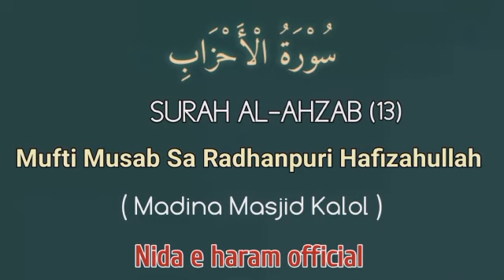Dars-e-qur'an 90 | Surah Al-Ahzab (13) | Mufti Musab Sa Radhanpuri Hafizahullah